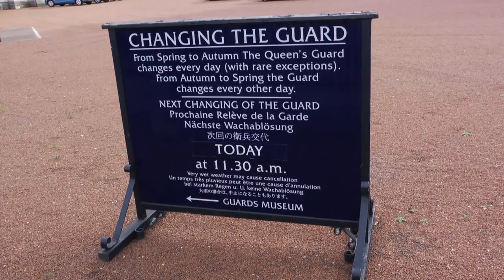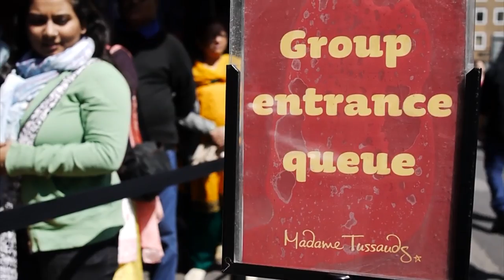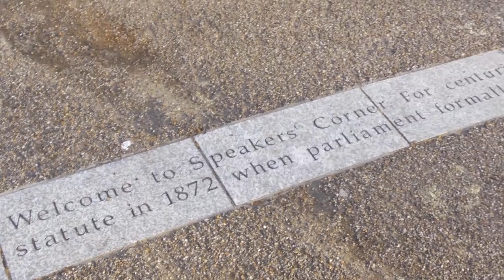Top 10: O que fazer em Londres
VIAJAR A LONDRES - Toda la información para disfrutar de tu viaje Planificación para visitar Londres? Aquí hay 10 sitios que hay que ver! Big Ben, la Torre de Londres, el London Eye, London Bridge, Buckingham Palace y muchos otros.